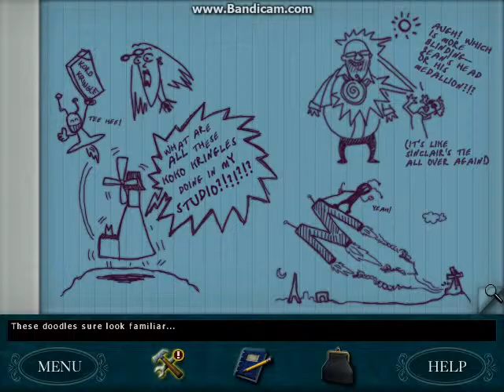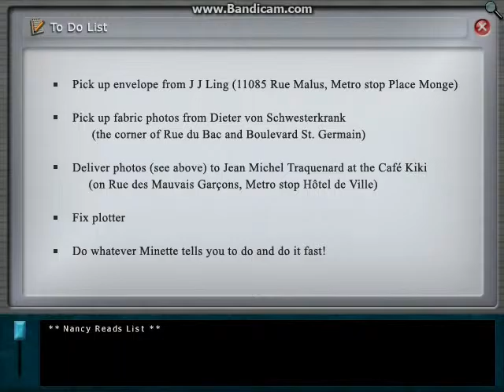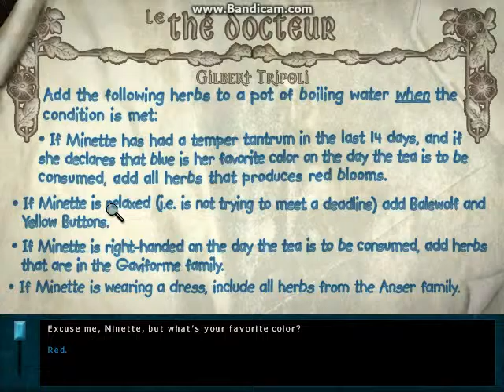Nancy Drew: Danger by Design- Part 1- Tea